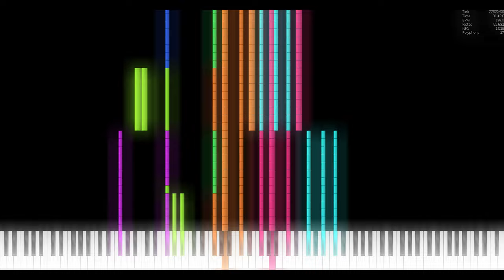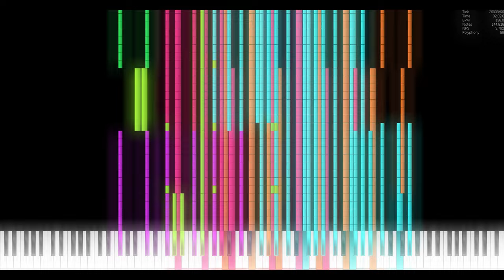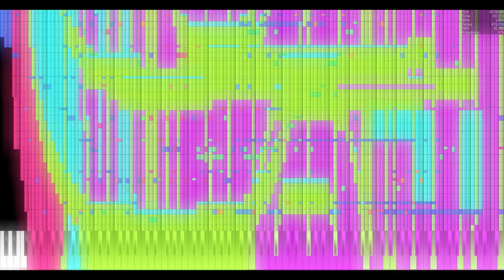[Dark MIDI] Nocturnal Nokia 1208 Ringtone ~ 1,132,701 Notes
Made by: MIDI Player 2024
Video is rendered in UMP 1.6.2